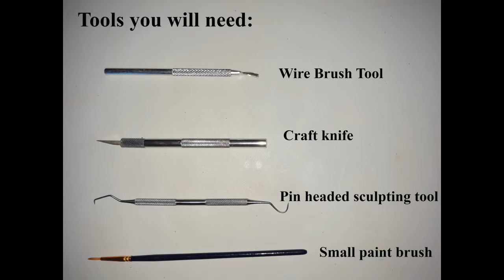How To Create a Simple Miniature Polymer Clay Sliced Loaf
A simple tutorial on how to create a miniature polymer clay sliced loaf and the tools and materials  that are required.